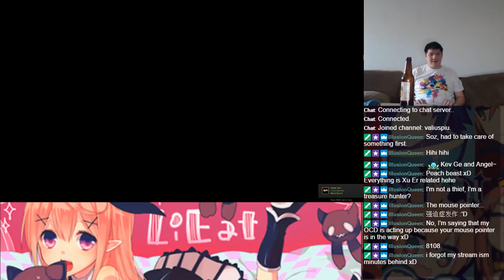Let's BLIND Play LiEat 3 (with Angelgurl) Part 5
Sid and a dragon named Efina enters a party in Gold Town.  A Phantom Thief is scheduled to arrive, just what will happen in this strange party?  Watch as Angelgurl and I voice all the characters as we follow their story!